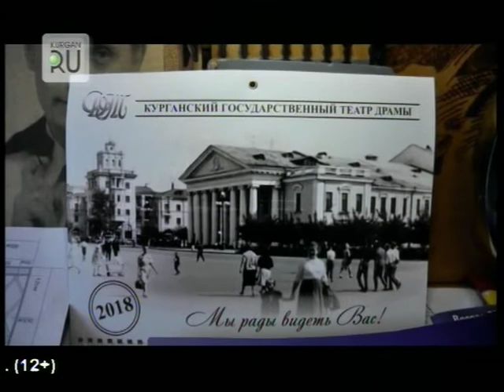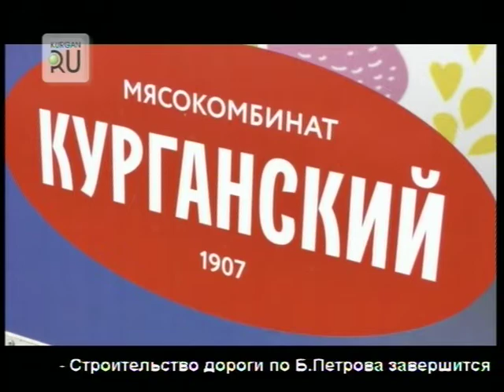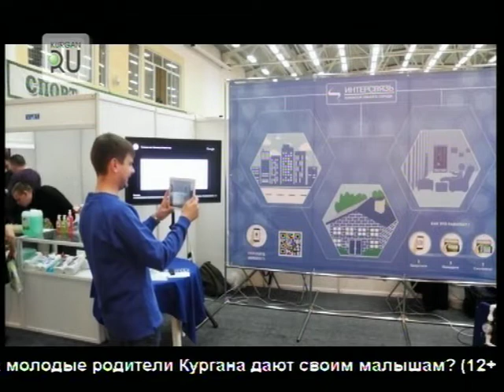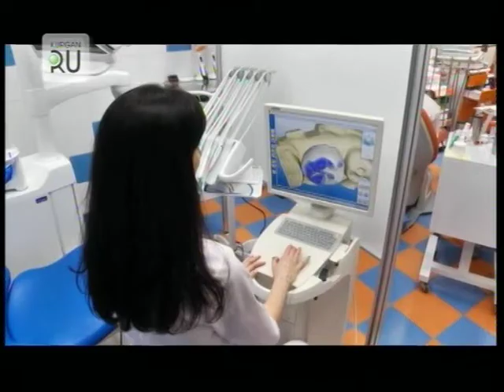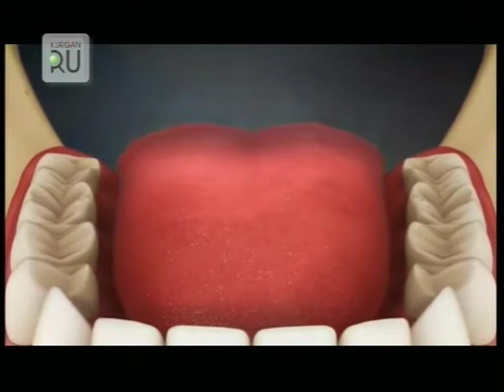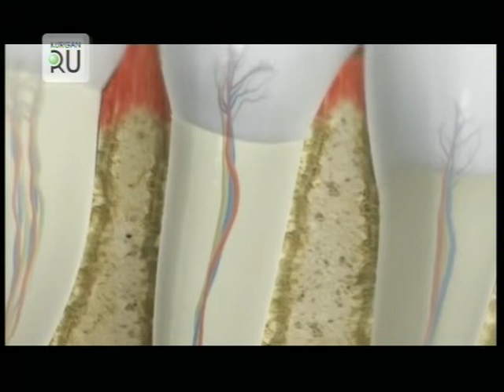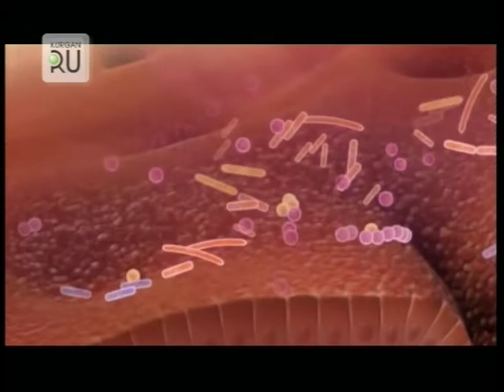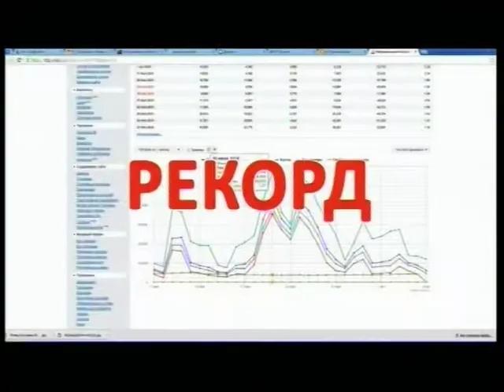Новости KURGAN.RU от 18 сентября 2018 года